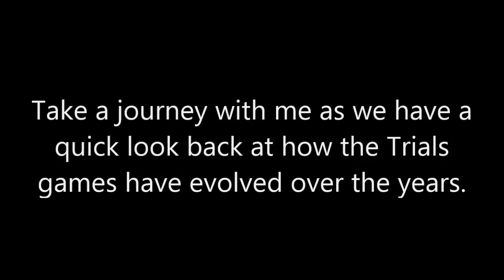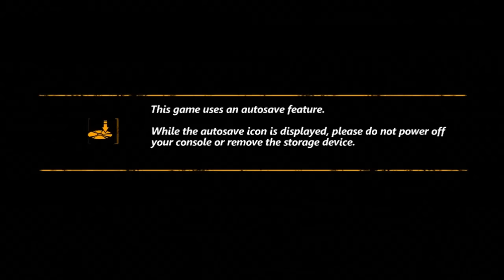The Evolution of Trials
After loading Trials Fusion for the first time in months, I saw the main menu image and just thought to myself: "how did we get from Trials HD to this...?"
So with that said, here is a quick look back at the theme, music and gameplay from the past Trials games.

Credit to BigShotRob for supplying the Trials Fusion gameplay, I don't own the DLC to access the unicorn.
► Gamertags: Snowmang, Yeah im Awesome, Infamous Shot
► PSN: OfficialSnowmang, InFamouS_sHoT
► Infamous Shot
► Trials HD Custom Tracks
► Trials Evolution Custom Tracks
► Trials Fusion Custom Tracks
► Trials Rising Custom Tracks